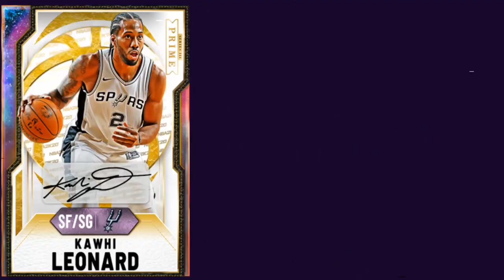MAKE INSANE AMOUNTS OF WITH THESE TIPS! INSANE MARKET CRASH IS HERE! | NBA 2K21 MY TEAM